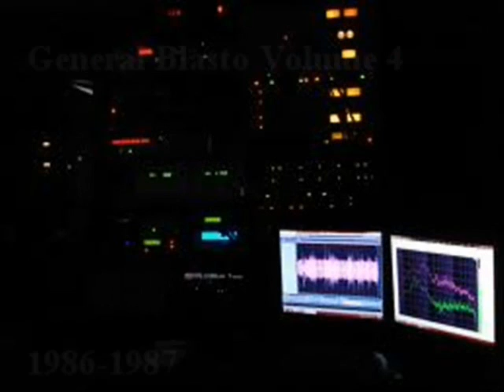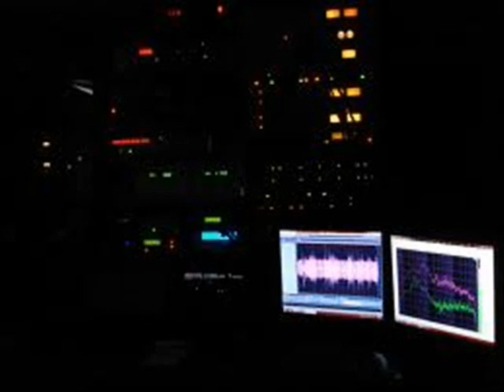General Blasto Volume 4 (1986-1987) Lakehurst Theater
Scroll Down For Your Search Result.

00:00 General Blasto - Last Days Of The Universe
 00:22 Greatest Swimmer Since Tarzan
 00:37 The Newsday Experiment
 02:11 Stark
 03:04 The Storm Of The Century
 03:40 General Blasto Eats In Privacy
 04:02 Grand Introduction
 04:12 The Sunny Show With Ernest Borgnine
 05:16 Die Every Day
 06:13 Soviet  Blessing
 06:24 Surgeon General  - New Fall Lineup - Volkswagon
 07:16 The Train - Island Vacation On Gilligan's Island
 08:32 Mad Maxia
 08:39 Where Is She?
 08:56 You and Eisenhower In Heaven
 09:08 Scary Adventures Of Gumby
 09:45 Charlie Brown At The Games
 10:51 Star Trek - Spock Toaster
 11:14 General Blasto's March To Glory (Ike)
 12:07 Hippy Motorcycle
 12:41 Surgeon General - Good Samaritan (fail)
 13:28 General Blasto's Nightmare
 16:56 Surgeon General's Grand Intro
 18:02 Soup For Mister Skeleton
 19:19 Train To The West (Magic Gate)
 20:20  The Alien Beings (denied)
 20:56 They Killed Santa
 21:16 The Warfedales - Steel Cross
 22:10 Scotty's Not Dead 99-81 (cautions)
 22:43 Mighty Helicopter
 22:54 The Gambit
 23:21 You And Walt Disney
 23:39 Star Trek - Robin Hood (Used By Him)
 24:10 Wink Martindale - Blink
 24:37 Star Wars News (Mos Eisley Papers)
 25:24 A New Sunrise On A New Planet
 25:47 The Phantom In New Jersey
 27:00 Star Trek - Uncle Sulu's forehead
 27:36 Stiff As A Board
 27:46 Eisenhower's Grand Entrance
 28:05 Willfred Is The Door
 28:16 The Skeleton Show With Will Geer (Remember)
 28:47 Eisenhower In The Hospital
 29:05 The Alien Beings (denied again) (It's Recording!)
 29:33 Surgeon General - Books Of Tips
 30:05 General Blasto Locked Inside an Alien Spaceship
 31:04 Adventure Is Where It's At!
 31:33 Whethering The Storm
 31:44 Happy Homeless
 31:58 Grampa On THe waterfall
 32:27 Eisenhower's March To Heaven
 32:50 Charlie McCarthey - See You In Hell
 33:11 General Blasto Sandy Beaches (New Monkey)
 33:52 Lessons Of History - George Washington (Mailbox Station)
 35:08 The Siden Adventure
 36:02 The Toley Bush
 36:25 The Chase
 36:40 Mister Scott - Scotch And Whiskey
 37:00 The Clancy Pistol
 37:25 Funeral Masters Of Taipan
 37:40 Star Trek Mister Sulu - Bald and No Fingers
 38:04 Remember The 60's?
 38:20 Sailor Suit
 38:26 Warned
 38:41 Chicken Towel Snap
 39:05 John Wayne's Steel Guitar
 39:27 Real Western (Fail)
 39:47 The Wheel Of Life (Mister Skeleton)
 40:42 Tyrone Skeleton